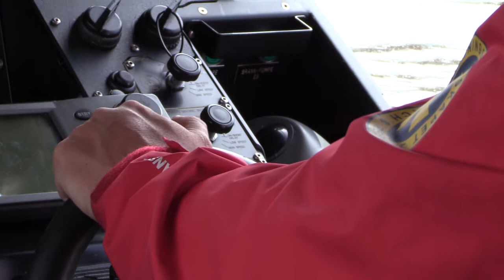Hils på månedens frivillige i juni, Marius Dahlen